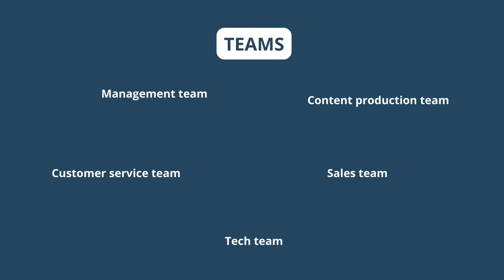Who's on my team in 2023? [Half-Million Dollar Online Business]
Today, I'm excited to unveil the incredible team behind the scenes that keeps my business running like a well-oiled machine in 2023. Join me as I highlight each team member's role and how their contributions have shaped our success. If you're keen on gaining valuable business insights or contemplating assembling your own dream team, this is a must-watch!

0:00 Intro
1:43 Cortni Loveridge
3:16 Gabe Cox
5:06 Tiffany Pichardo
5:59 Natalie Burns
7:18 Samantha Harris
8:52 Summer Anderson
10:14 Jenna Moser
11:28 Emily Banks
12:39 Gillian Perkins

🔹 Watch my free YouTube workshop to learn how to get VIEWS on YouTube even with ZERO subscribers:

// LINKS

// FILMING EQUIPMENT

Main camera
Clip-on lav mic
Main light
Other lights
RBG light strip